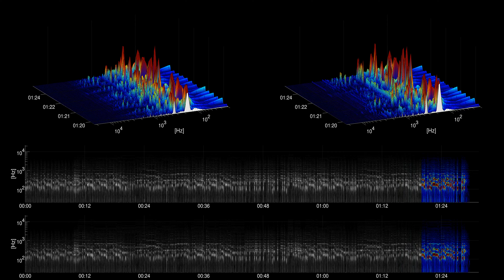[Free Music] Gypsy Stroll - Aaron Lieberman | Jazz & Blues | Romantic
Title: Gypsy Stroll
Artist: Aaron Lieberman
Genre: Jazz & Blues
Mood: Romantic
Instruments: Acoustic Guitar, Electric Guitar, Bass,